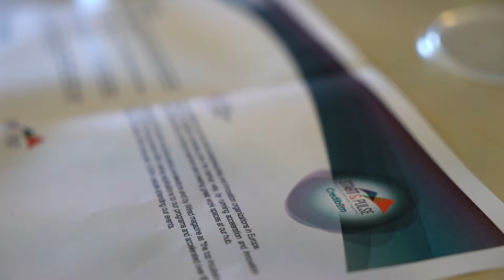Free Stock Footage